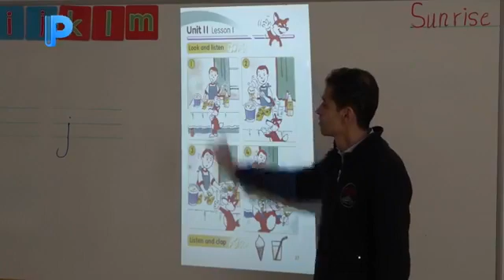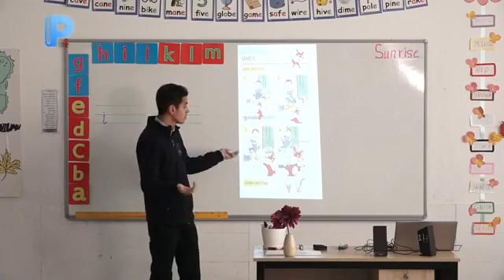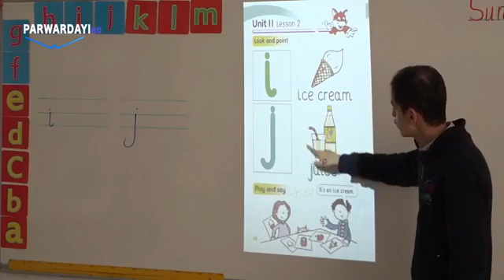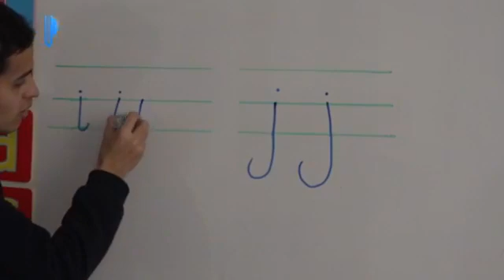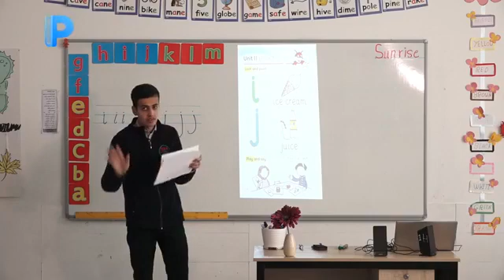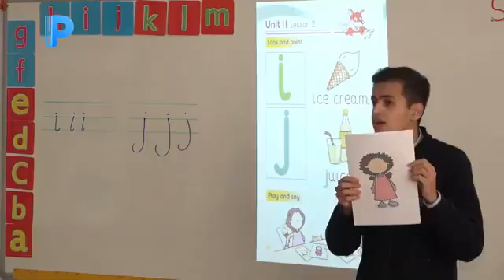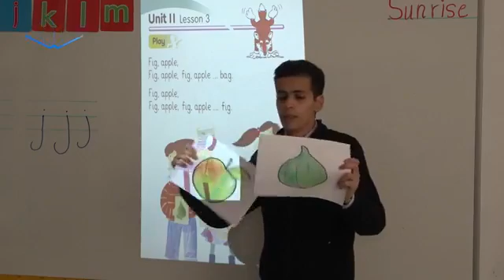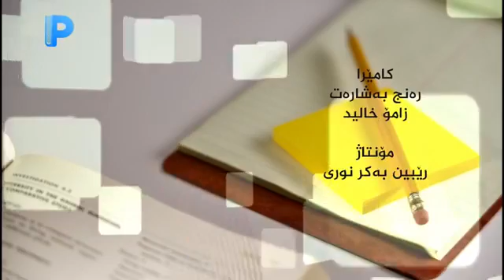وانەی ئینگلیزی پۆلی ١ بنەرەتی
وانەی زانست پۆلی 1 بنەڕەتی
مامۆستای بیرکاری پۆلی 12,
مامۆستای ئینگلیزی پۆلی 12,
مامۆستای کوردی پۆلی 12,
مامۆستای عەرەبی پۆلی 12,
مامۆستای کیمیا پۆلی 12,
مامۆستای فیزیا پۆلی 12,
مامۆستای بیرکاری پۆلی ٩,
مامۆستای ئینگلیزی پۆلی 9
پۆلی 12,
پۆلی 10,
پۆلی شەش,
پۆلی ١٢,
پۆلی نۆ,
پۆلی ۱۲,
پۆلی 8,
پۆلی 11,
پۆلی 12 وێژەیی,
پۆلی هەشت,
پۆلی هەشتەم,
عەرەبی پۆلی هەشت,
هاندانی پۆلی 12,
کوردی پۆلی ١٢ هاوەڵناو,
کوردی پۆلی ١٢ هاوەڵکار,
هاکی پۆلی 12,
پۆلی نۆیەم,
بیرکاری پۆلی نۆ,
ئینگلیزی پۆلی نۆ,
مێژووی پۆلی 12,
مەلزەمەی بیرکاری پۆلی 8,
چۆن لە پۆلی 12,
كیمیا پۆلی ١٢,
كیمیا پۆلی ١١,
كیمیا پۆلی 12,
كیمیا پۆلی ١٠,
كيميا پۆلی 12,
قوتابی پۆلی 12,
فیزیا پۆلی 12,
فیزیا پۆلی 10,
فیزیا پۆلی 11,
فیزیا پۆلی ۱۰,
فیزیا پۆلی ١٢,
فیزیا پۆلی 9,
فیزیا پۆلی 12 بادینی,
عەرەبی پۆلی ٦ بنەڕەتی,
وانەی عەرەبی پۆلی 12,
پۆلی شەشی بنەڕەتی,
پۆلی شەشەمی بنەڕەتی,
بیرکاری پۆلی شەشەمی بنەڕەتی,
گۆرانی بۆ پۆلی شەش,
عەرەبی پۆلی شەشی بنەڕەتی,
مەدەنی پۆلی شەش,
بیرکاری پۆلی شەش,
زیندەزانی پۆلی 12,
بیرکاری پۆلی 11 زانستى,
زیندەوەرزانی پۆلی ١٢,
بیرکاری پۆلی ١٠ زانستی,
زیندەوەرزانی پۆلی 12,
بیرکاری پۆلی 12 زانستی,
رێزمانی کوردی پۆلی 12,
ریدینگ پۆلی 12,
رەوانبێژی پۆلی 12,
ئینگلیزی پۆلی 12 ریدینگ,
رێزمانی کوردی پۆلی 9,
عە رەبی پۆلی 12,
رێزمانی کوردی پۆلی 12 رادە,
رێزمانی کوردی پۆلی ١١,
پۆلی دوازدە,
پۆلی دوانزە,
پۆلی دووەمی بنەڕەتی,
کوردی پۆلی دوو,
فیزیا پۆلی دوانزە,
کوردی پۆلی دووەم,
سەنتەری پۆلی دوازدە,
وانەی کوردی پۆلی دوو,
خشتەی پۆلی 12,
خشتەی خوێندنی پۆلی 12,
خوێندنی کوردی پۆلی یەکەم,
ڕەوانبێژی پۆلی ١٢ خواستن,
پۆلی حەوت,
بیرکاری پۆلی حەوت,
عەرەبی پۆلی حەوت,
بیرکاری پۆلی حەوتەم,
حەرەبی پۆلی ٤,
حەرەبی پۆلی 5,
حەرەبی پۆلی 12,
حەرەبی پۆلی 6,
جوگرافیای پۆلی 12,
جەدوەلی پۆلی 12,
جوگرافیا پۆلی ١٢,
جوگرافیای پۆلی 11,
جوگرافیای پۆلی 10,
تعبیر شفوی پۆلی 10,
بیرکاری پۆلی ١٢ تەواوکاری,
ئەنجامی تاقیکردنەوەکانی پۆلی ١٢,
بیرکاری پۆلی 12 تەواوکاری,
احیا پۆلی ۱۲,
انگلیزی پۆلی 12,
انگلیزی پۆلی 9,
انگلیزی پۆلی 10,
احیاء پۆلی ۱۱,
احیاء پۆلی ۱۲,
این پۆلی 12,
انگلیزی پۆلی 5,
پۆلی 12 عەرەبی,
پۆلی 12 فیزیا,
پۆلی 10 زانستی فیزیا,
پۆلی 12 کوردی,
پۆلی 12 بیرکاری,
پۆلی 1,
کوردی پۆلی ١٢ 2020,
زمانی کوردی پۆلی 12 2019,
کتێبی کوردی پۆلی 3,
کتێبی کوردی پۆلی 4,
کتێبی عەرەبی پۆلی 4,
ینگلیزی پۆلی 4,
عەڕەبی پۆلی 4,
ڕەشەی پۆلیس 4,
بیکاری پۆلی 5,
کتێبی کوردی پۆلی 5,
عەرەبی پۆلی 5 بنەڕەتی,
پۆلی 5,
زانست پۆلی 6 بنەڕەتی,
مەرزەمەی پۆلی 6,
عەرەبی پۆلی 6 بنەڕەتی,
کتێبی عەرەبی پۆلی 6,
مەرزەمەی پۆلی 7,
مەلزەمەی پۆلی 7,
کتێبی عەرەبی پۆلی 7,
مەلزەمەی عەرەبی پۆلی 7,
مەرزەمەی پۆلی 8,
مەلزەمەی ئینگلیزی پۆلی 8,
بیرکاری پۆلی 8 بەشی 4,
عەرەبی پۆلی 8 وەرزی دووەم,
ڕێزمانی کوردی پۆلی 9,
زانیاری پۆلی 9,
پۆلی 9,
بیرکاری پۆلی 9 بەشی 4,
بیرکاری پۆلی 9 بەشی 5,
بیرکاری پۆلی 9 بەشی 6
وانەی کوردی,
وانەی عەرەبی,
وانەی بیرکاری,
وانەی نمونەیی,
وانەی زانست پۆلی 9,
وانەی عەرەبی پۆلی 9,
وانەی ژیان,
وانەی کیمیا پۆلی ١٠,
وانەی وەرزش,
مامۆستا سالم وانەی هەشتەم,
وانەی نموونەیی فیزیا,
وانەی نموونەیی بیرکاری,
وانەی نموونەیی,
وانەی نموونەیی کیمیا,
وانەی نموونەیی زیندەزانی,
وانەی نموونەیی پۆلی نۆ,
وانەی نمونەی,
وانەی مێژوو,
مامۆستا سالم وانەی یەکەم,
مامۆستا سالم وانەی سێیەم,
وانەی فیزیا مامۆستا نەریمان,
مامۆستا سالم وانەی شەشەم,
مامۆستا سالم وانەی نۆیەم,
وانەی فیزیا پۆلی ١٢,
وانەی فیزیا پۆلی 12,
وانەی فارسی,
وانەی فیزیا بەشی شەشەم,
وانەی فیزیا,
وانەی فیزیا پۆلی 10,
وانەی فیزیا پۆلی 11,
وانەی عەرەبی پۆلی ٨,
وانەی عەرەبی پۆلی 10,
وانەی عەرەبی پۆلی ٤,
وانەی عەرەبی پۆلی 7,
وانەی عەرەبی پۆلی 5,
وانەی زیندەوەرزانی پۆلی ١٢,
وانەی زانست,
وانەی زیندەزانی,
زمانی فارسی وانەی یەکەم,
وانەی جوگرافیا,
وانەی تەجوید,
وانەی بیرکاری پۆلی 12,
وانەی بیرکاری پۆلی ٦,
وانەی بیرکاری پۆلی ١٢,
وانەی بیرکاری پۆلی 9,
وانەی بیرکاری پۆلی 7,
وانەی بیرکاری پۆلی ۹,
وانەی بیرکاری پۆلی ٨,
بیرکاری بەشی 4 وانەی 5,
وانەی بیرکاری پۆلی 6,
وانەی کوردی پۆلی 7,
وانەی ئینگلیزی پۆلی 9
poli 12 english,
poli 12 fizya,
poli 12 ahya,
poli 12 kurdi rawan bezhi,
poli 12 berkare,
poli 12 english unit 3,
e poli 12,
episode poli 12 1,
kimya poli 12 bandi 10,
kurdi poli 12 wanay 10,
poli 12 kurdi bashi 1,
poli 12 ahya bandi 1,
poli 12